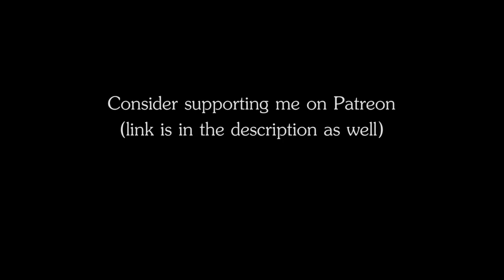RPG | D&D Ambience - Marid / Water Genie Realms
RPG | D&D Ambience -
The ambience of .